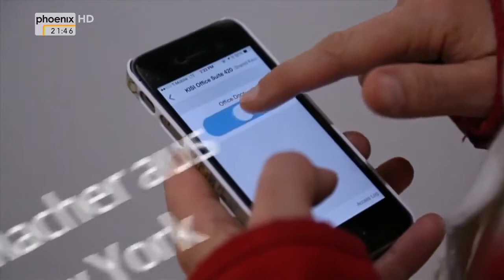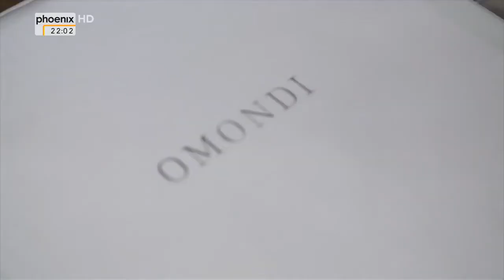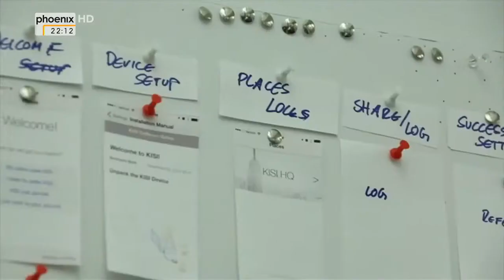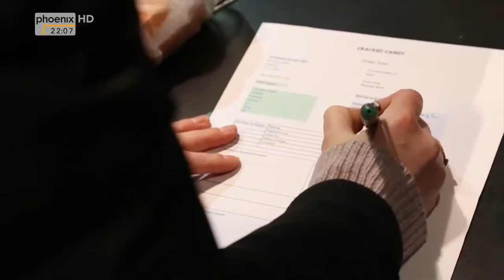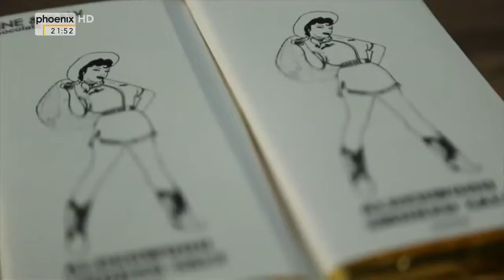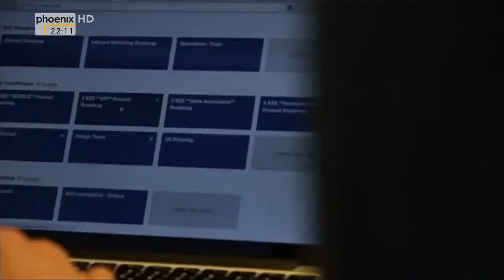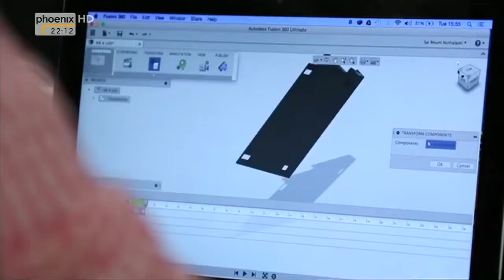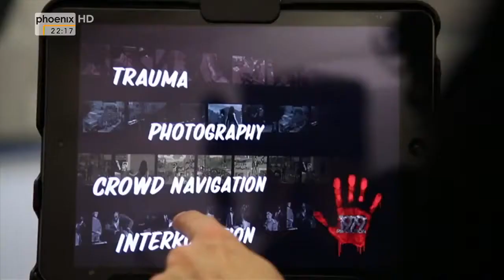[Doku HD] New York - Stadt am Wasser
Jetzt kommen die Maker - die Macher. Sie setzen sich hin, setzen alles auf eine Karte und dann legen sie los. Ihre Heimat ist Brooklyn. Hierher kommt nicht nur.

Rund um die Insel Manhattan hat sich in den letzten Jahren einiges getan. Auf Initiative des bis 2013 amtierenden New Yorker Bürgermeisters Michael Bloomberg entstanden an Ufern und Piers,.

Jetzt kommen die Maker - die Macher. Sie setzen sich hin, setzen alles auf eine Karte und dann legen sie los. Ihre Heimat ist Brooklyn. Hierher kommt nicht nur. Williamsburg ist New Yorks.